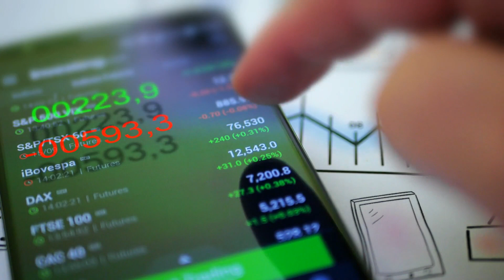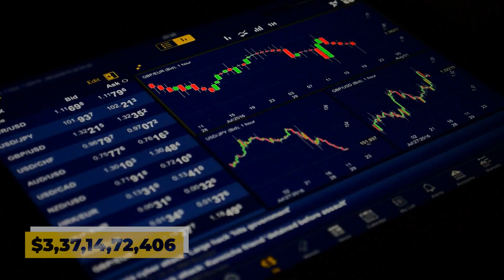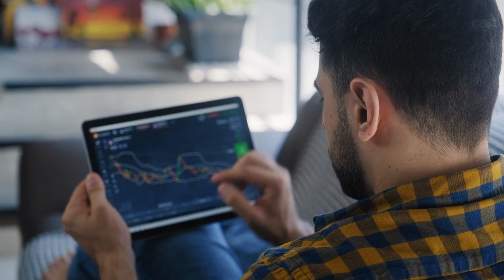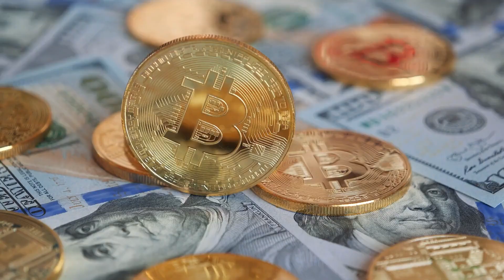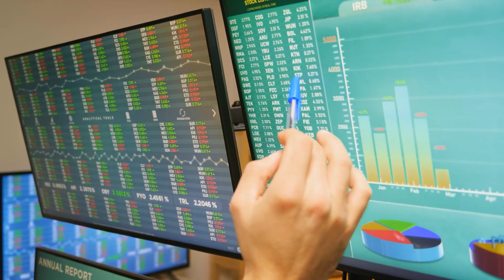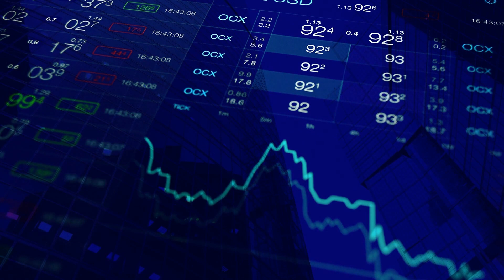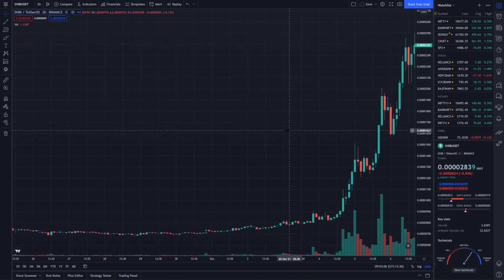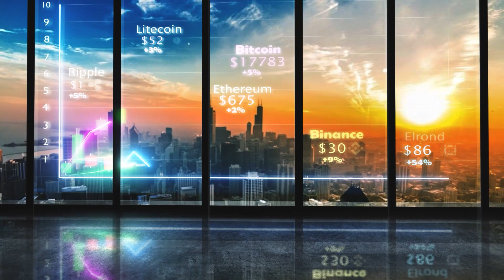YOU ONLY NEED FIVE MILLION SHIBA INU TOKENS TO BECOME A MILLIONAIRE